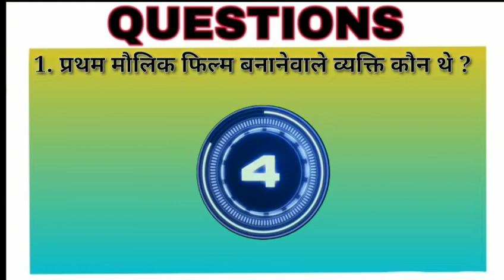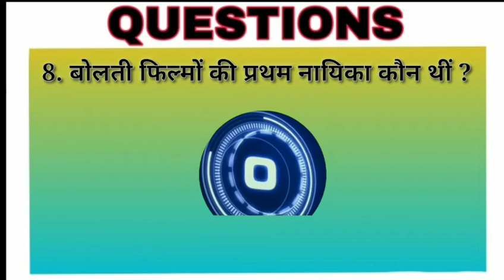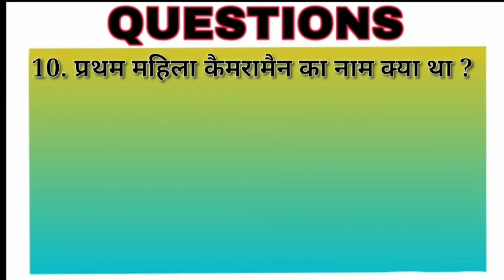Bollywood Quiz - Bollywood GK In Hindi - Qs | फिल्म प्रश्नोत्तरी| Bollywood GK Question | Film Quiz